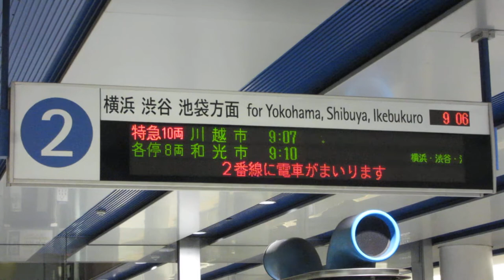【川越市行】みなとみらい線 みなとみらい駅 ホーム 発車標(LED電光掲示板)と接近放送